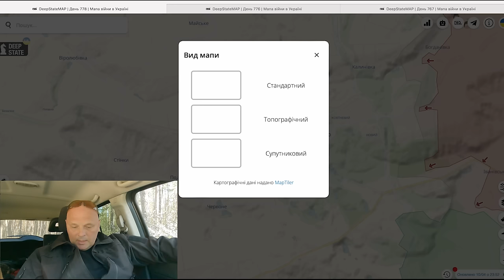778 karo diena. Rusia perima dominavimą oro erdvėje.